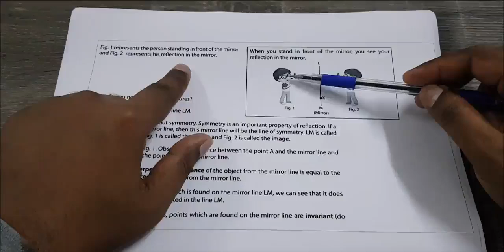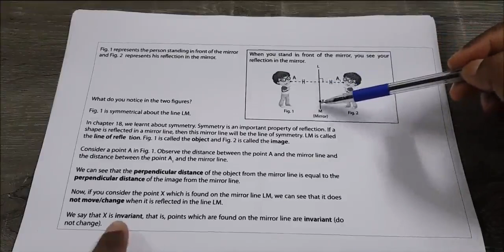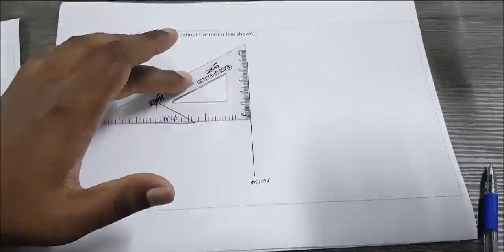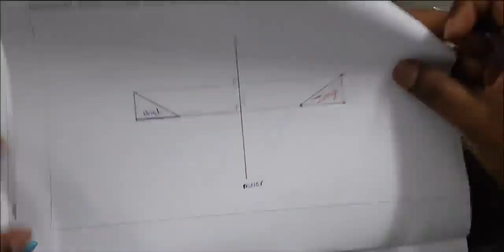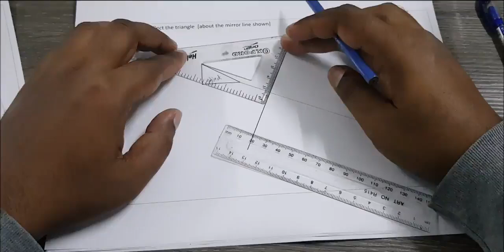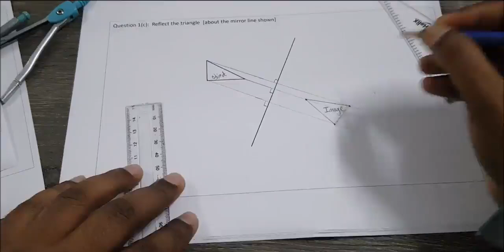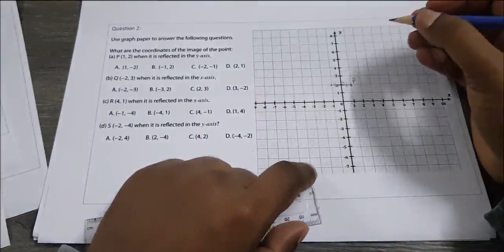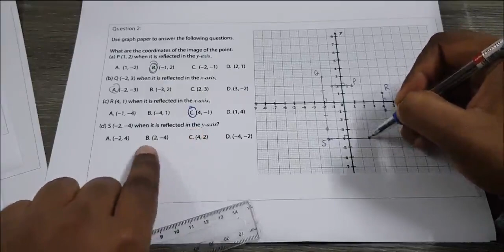Grade 7 maths: Reflection [part 1] - video 1